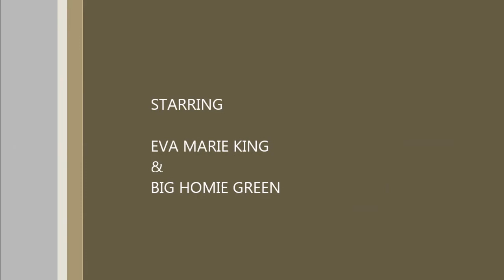A Short Film on The Legendary Pioneer DJ Queen MC ProfessorEvaMarieKing and SouthSideJamaicaQueens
Filmed by: Professor Orlando McAllister, Instructional Staff, Communications Department at John Connor O'Connor campus at The College of New Rochelle. on Tuesday, June 7, 2016.

DJ Queen MC Eva Marie  King, BA, MS, est. 1970 holds a Bachelor of Arts from The College of New Rochelle - School of New Resources (Communications), 2001 and a Master's of Science (Communications Studies), 2003 from it's Graduate School.  She is one of the first women to DJ and MC in Hip Hop history and is an active DJ and MC in Park Jams today.